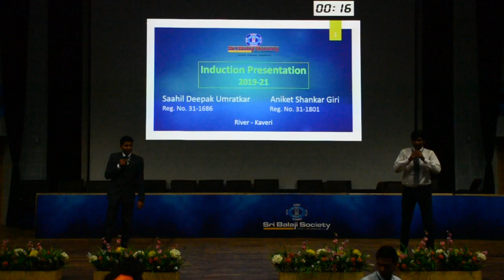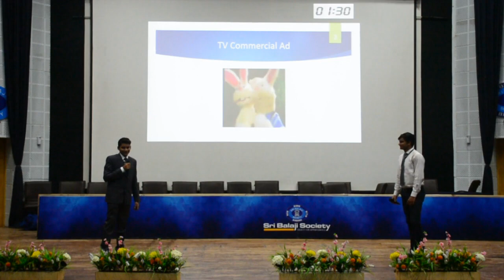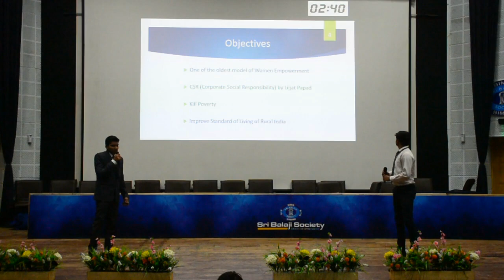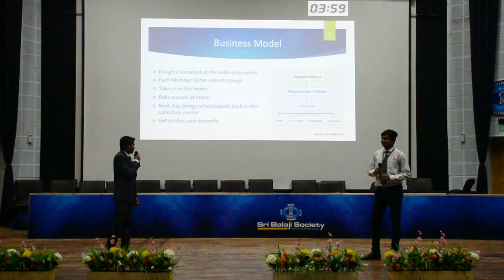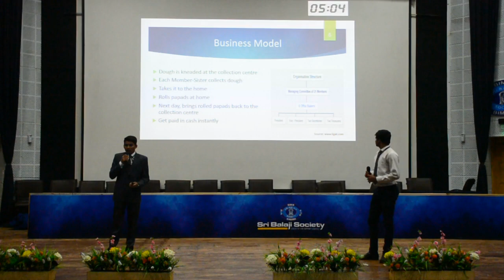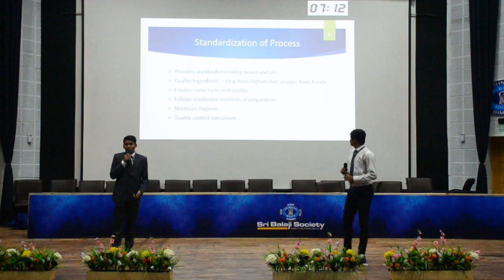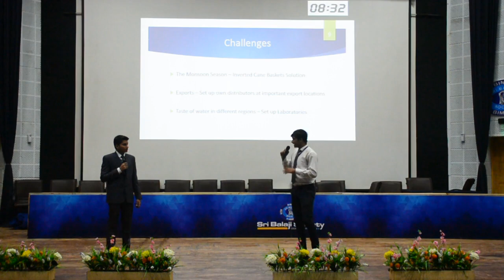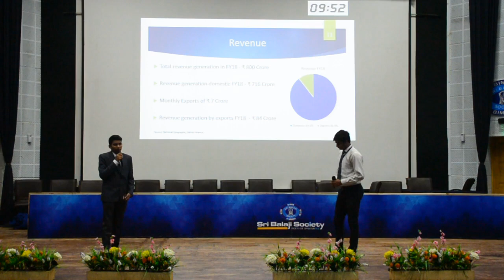Sri Balaji Society Induction Presentation 2019 - Success Story of Lijjat Papad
TOPIC -  Success Story of Lijjat Papad